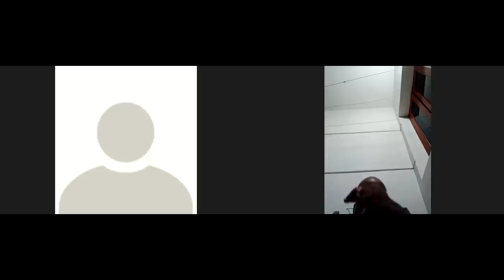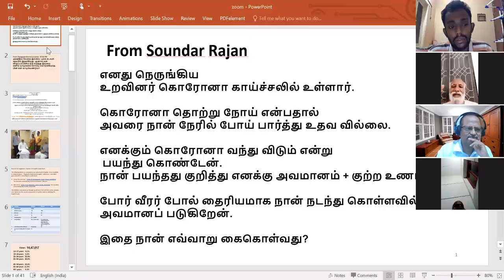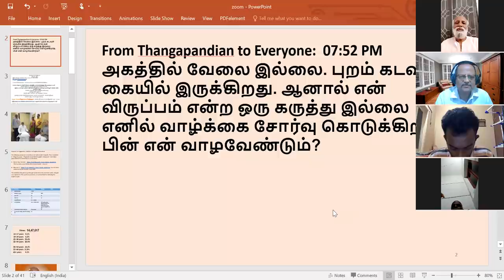எதிர்காலத்தை எதிர்கொள்வது எவ்வாறு?. கேள்வி-பதில் 25/04/2021 ஸ்ரீ பகவத் ஐயா Sathsang